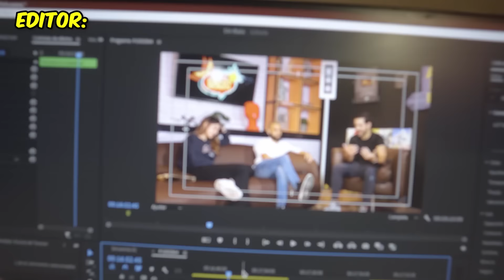YA NO QUIERO QUE CARLOS Y SU NOVIA ESTÉN JUNTOS... *TERMINA MAL*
Hola amigos! Qué gusto tenerlos aquí de vuelta. Espero que les guste este video, una bromita algo pesada para Carlos Durán.

ENTRA A NUESTRO GRUPO EXCLUSIVO DE WHATSAPP Y SÉ EL PRIMERO EN VER LOS VIDEOS DEL SHOW!!🔥🔥👇🏼👇🏼

MIRA CUANDO ARRESTÉ a MASHA Por Ser CÓMPLICE de DILON BABY! 👇🏼🤣

SÍGUEME EN INSTA: @ShowCarlosDuran y envíame tu captura de pantalla por mensaje de que estás SUSCRITO AL CANAL CON LA CAMPANITA ACTIVA y que le diste LIKE A MIS ÚLTIMOS POSTS allá para enviarte un saludito en alguno de mis próximos VIDEOS Y SÍGUENOS EN NUESTRAS REDES SOCIALES: